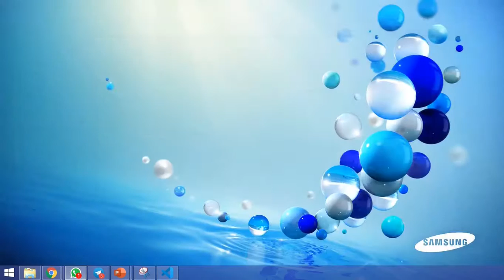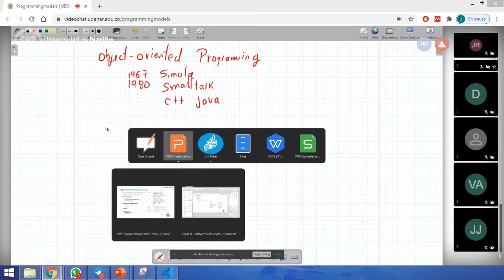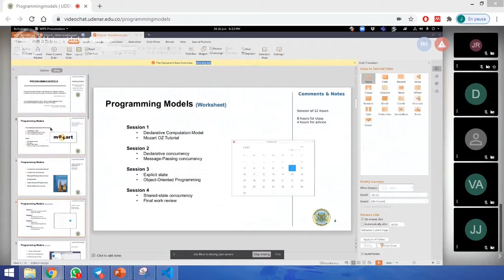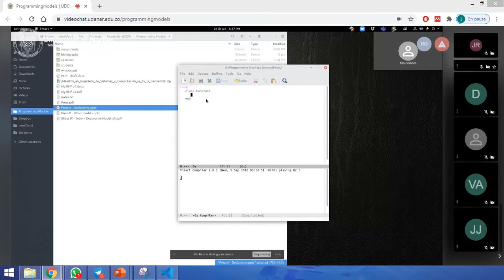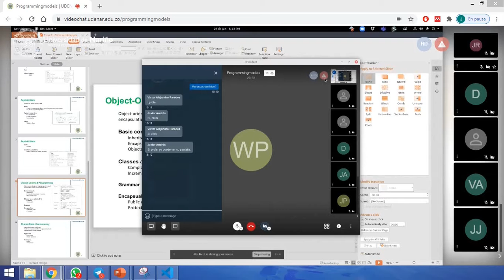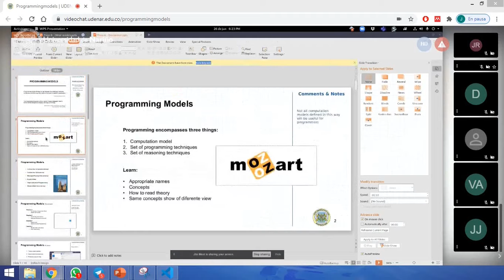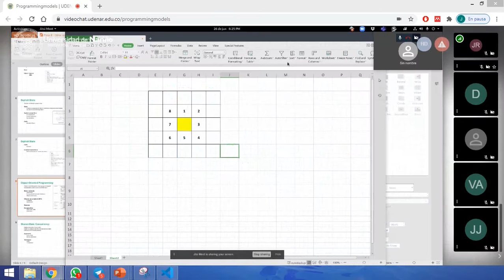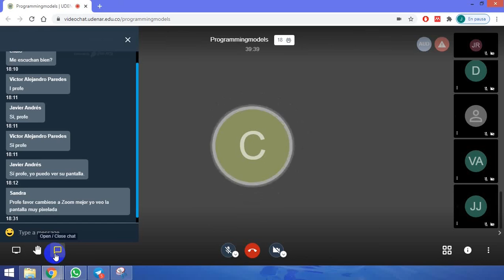MISC - Modelos de programación 26/06/2020 - Parte 1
Case de Modelos de programación realizada el día 26/06/2020 - Parte 1